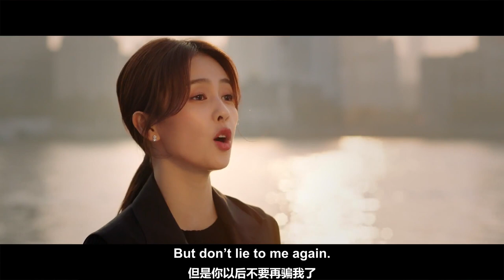🍫Jiang Jun and Yuan Shuai make up | Love is Sweet BaiLu | iQiyi Romance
【Cast】Bai Lu，Leo Luo

【Introduction】It follows the story of a girl named Jiang Jun who meets her close childhood friend, Ma Yuanshuai, in the workplace—this time, however, not as an ally but as a rival...